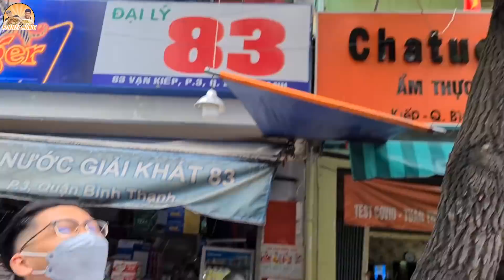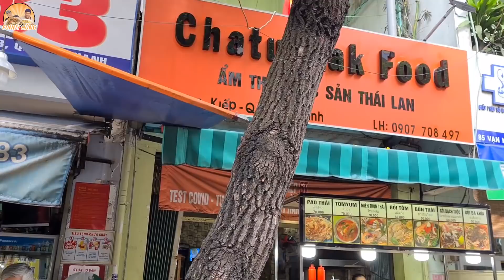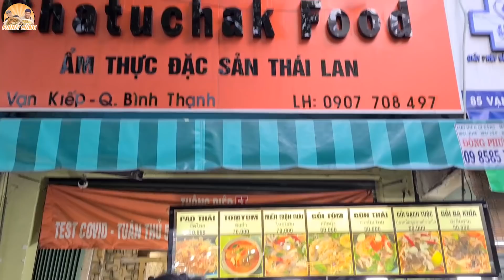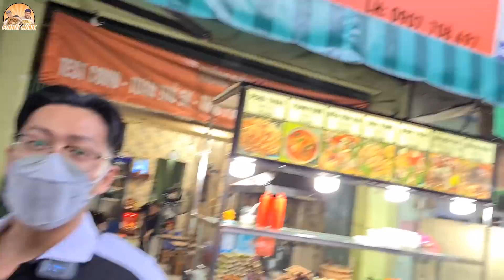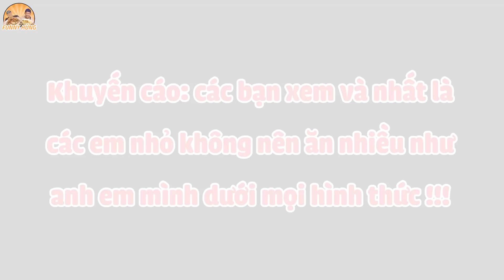Chủ Quán CHÁO LÒNG HEO HẤP Bình Dân 25K Đứng Hình 5 Giây Khi Funny Hùng Ăn 4 Tô CHÁO LÒNG KHỔNG LỒ.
CHÁO LÒNG SÀI GÒN LÒNG HEO HẤP vỉa hè giá bình dân chỉ 25k, Funny Hùng ăn 4 tô 100k no ứ hự... Trong 1 buổi chiều đang kiếm quán ăn ở đường Vạn Kiếp quận Bình Thạnh, Funny Hùng đã phát hiện ra 1 quán cháo lòng heo hấp của cặp vợ chồng lớn tuổi. Do lâu rồi chưa ăn món này nên sẵn có quán cháo lòng ngon Funny Hùng đã ghé vào và review sương sương 4 tô. 1 phần cháo ở đây chỉ 25k thôi, nhưng các món lòng sẽ thập cẩm luôn, nào là phèo, khấu linh, dồi, bao tử, tim, gan,... Trong số đó có dồi là món Funny Hùng cũng rất yêu thích, nên ngoài gọi 4 tô cháo mình đã dứt thêm 1 dầy dồi dài 25cm cho đã cái nư. Cùng theo dõi sự ngạc nhiên của chú chủ quán cũng như xem Funny Hùng có thể hoàn thành hết thử thách tô cháo lòng ngon Sài Gòn này không nhé. Lưu ý, quán chỉ bán mang đi, nếu muốn ngồi lại ăn cả nhà có thể order thêm món Thái quán kế bên nha.

Địa Chỉ: 83 Vạn Kiếp, F.3, Q.Bình Thạnh

Giờ Hoạt Động: 14:00 - 20:00

Giá: 25k/hộp (quán chỉ bán đem đi)